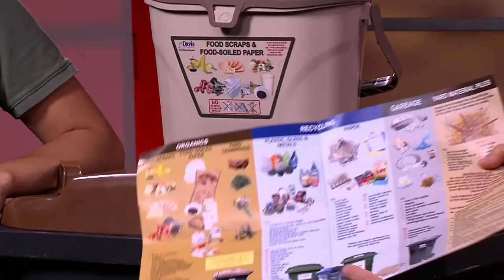In The Studio - Organics Recycling pt2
Episode #612
Martha Teeter hosts Jennifer Gilbert, Conservation Coordinator for the City of Davis.

topics discussed include: whjat's in the organics cart & garbage, common mistakes & tricks for getting the compost not to smell or leak, how to deal with the once a month yard waste & long sticks.

Recorded 06/23/16.